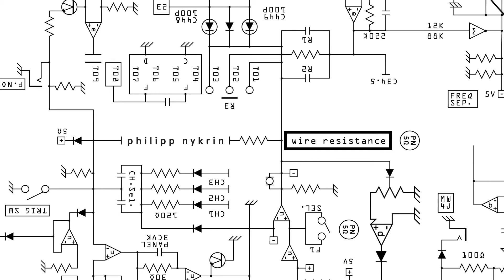Philipp Nykrin's Wire Resistance - Blues by five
Philipp Nykrin's Wire Resistance

Philipp Nykrin - piano
Mario Rom - trumpet
Fabian Rucker - tenor saxophone
Stephan Kondert - bass
Andreas Lettner - acoustic & electronic drums

composed and arranged by Philipp Nykrin

recorded, mixed and mastered by Fabian Rucker & Andreas Lettner
at Ziegelwerk/Vienna, Austria, 2015

cameras:
Severin Dostal
Andreas Neubauer
Christian Url
Mari Romar